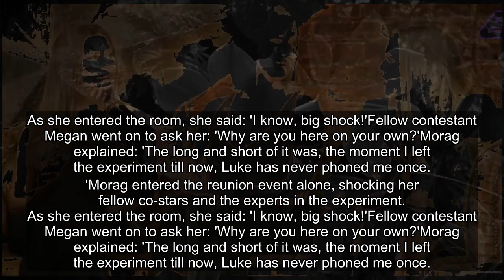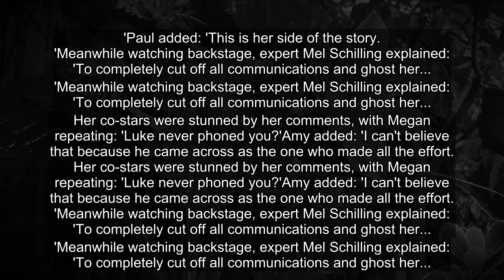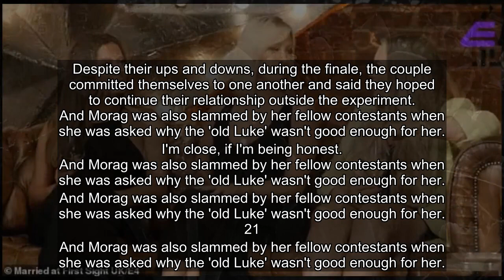Married at First Sight UK reunion: Morag reveals Luke GHOSTED her